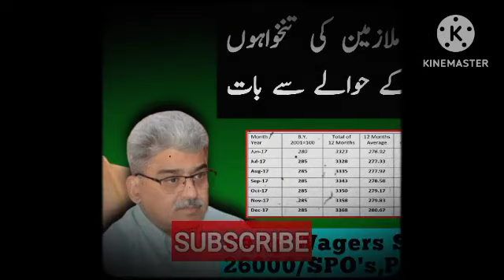Daliy Wagers Demanding Regularization,Pending wages & Salary Double 30000 Big Update